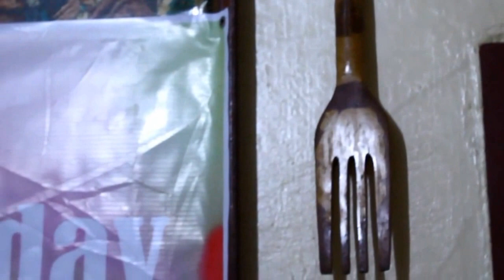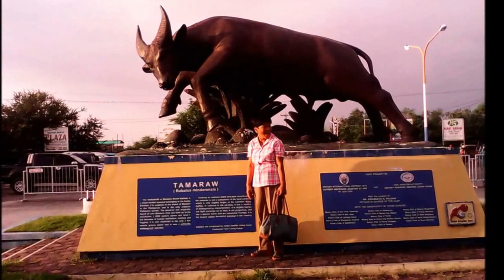75th Birthday Auntie Paz